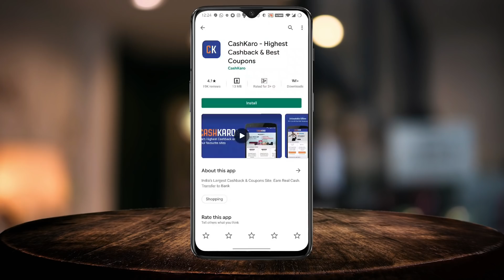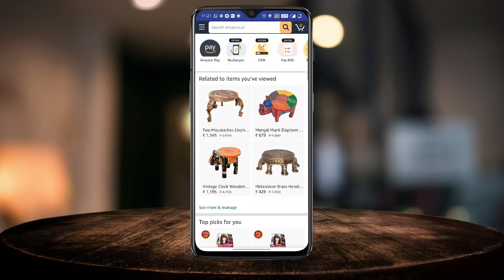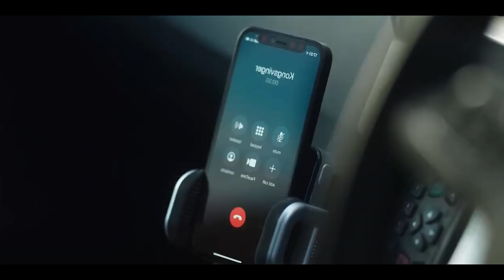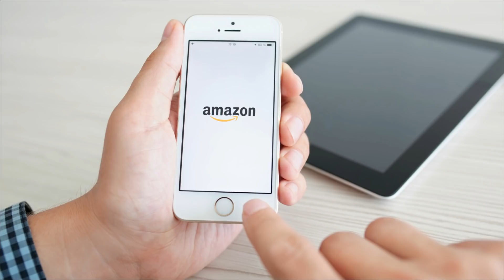POST MORTEM : NO ONE DIES IN SKARNES (2021) Series Explained In Hindi Ft. @GhostSeries | Netflix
Download CashKaro from the link above and get ₹25 instantly OR  Download the CashKaro app from the Playstore or the App Store and use refer code –  SCARY25 to get the ₹25 signup bonus! CashKaro offers real cash for shopping online which you can transfer straight to your bank account and  EXXTRAA CASHBACK on top of discount from sales on Amazon , Ajio & Myntra ! Don't forget to take part in AMAZON VOUCHER GIVEAWAY WORTH RS 2500 !

Script : Aman
Edit - Gautam

Synopsis/summary :
Live Hallangen is declared dead but hours later she suddenly wakes up with a sudden urge for blood. Meanwhile, her brother Odd tries to keep the family driven funeral home afloat.

1. Music used : "The House" originally composed and produced by "Vivek Abhishek"

2. Dreed by kevin mcleod